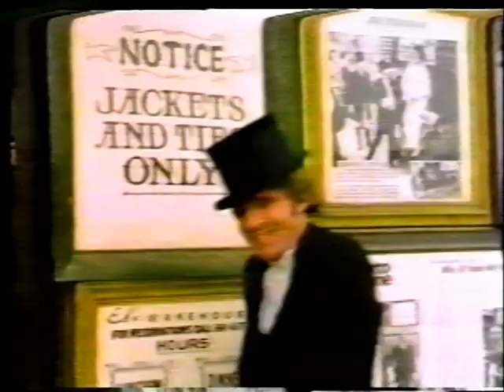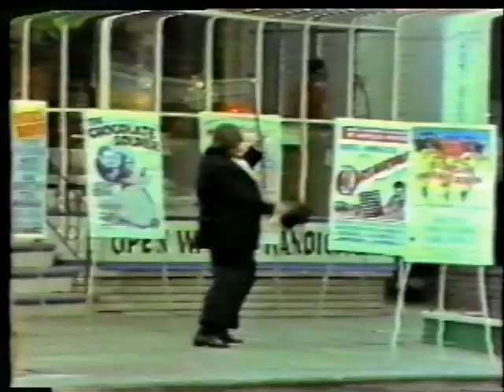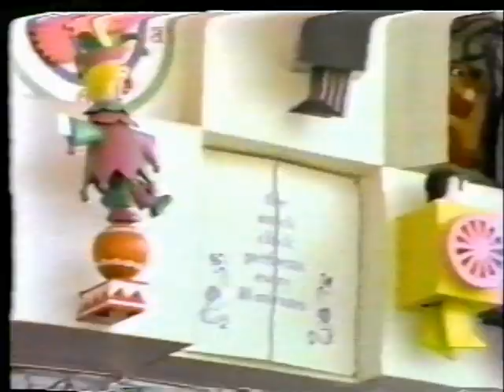Steve Martin Comedy Special 1974 Part 2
"The Funnier Side of Eastern Canada." A rare 1974 comedy special starring Steve Martin as he travels through Canada showcasing numerous monuments, tourist attractions, and his unique style of comedy. For the entire comedy special: